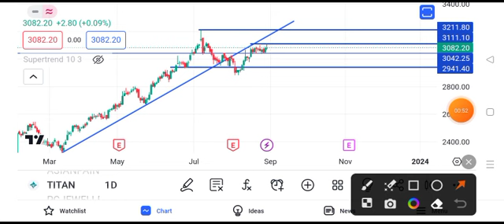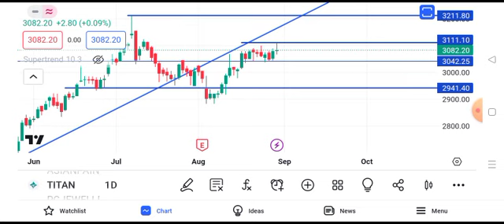titan company share latest news today